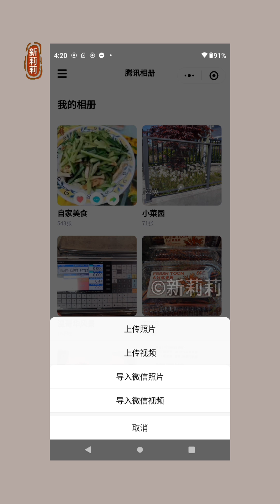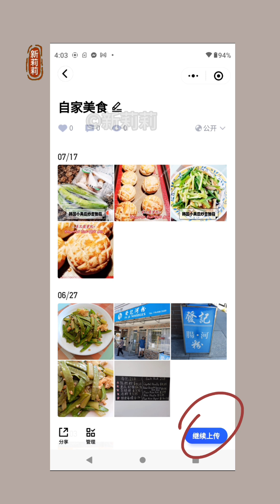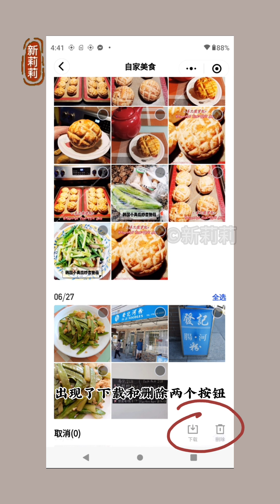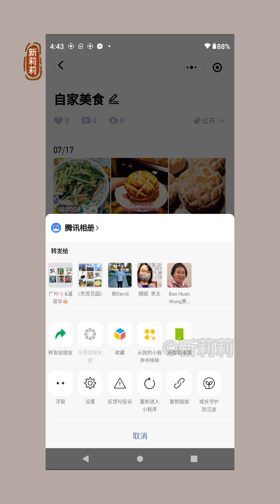怎样用腾讯相册，保存手机内的图片和视频